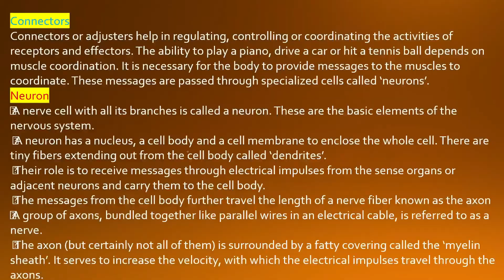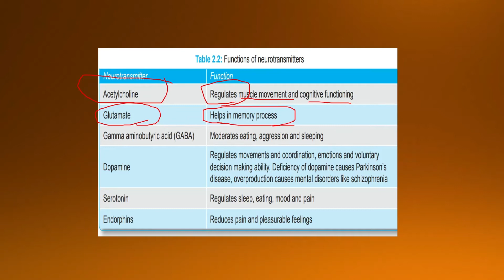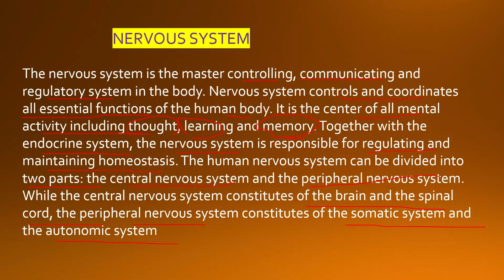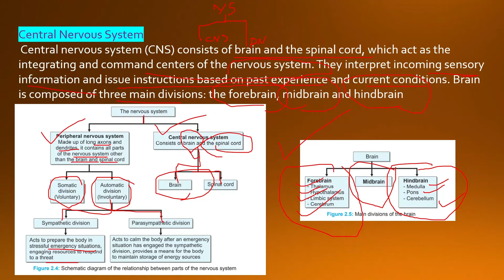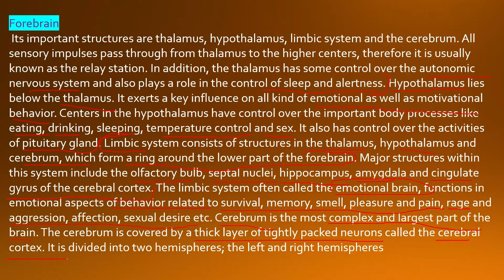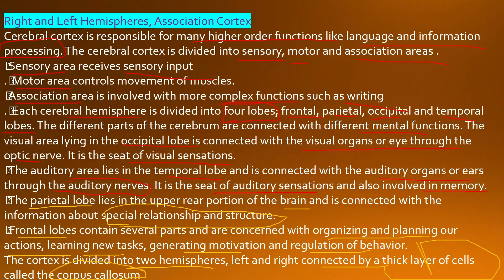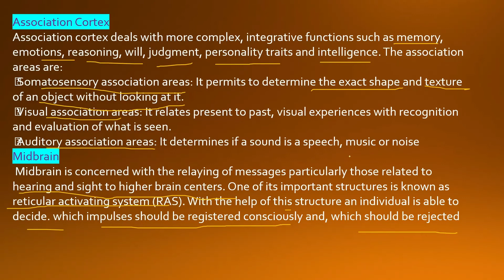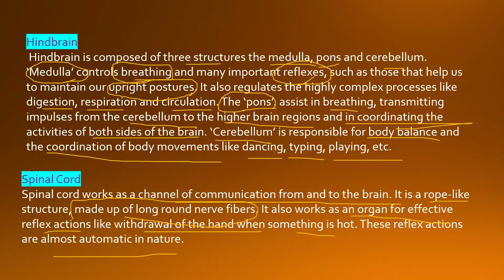THEORY Nursing CLASSES , part 5 of unit 2 psychology BSc nursing, biological basis of behavior